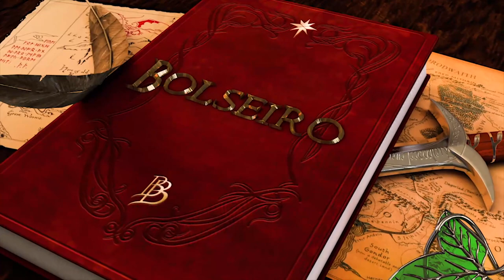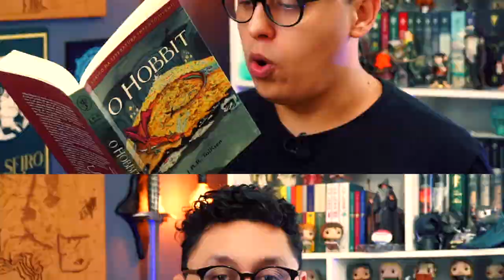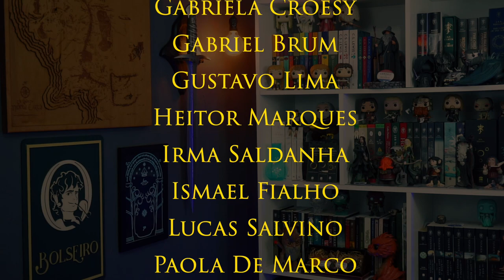ORCRIST // “Armas e Artefatos"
E no vídeo de hoje, para o quadro Armas e Artefatos, vou falar sobre a espada Orcrist.
Ela foi a espada do nosso querido Anão Thorin Escudo-de-carvalho.